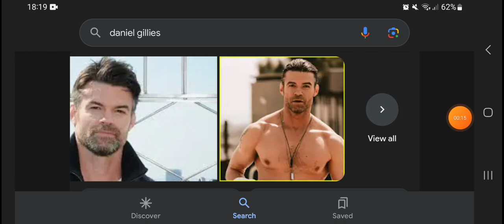Happy 48th Birthday Daniel Gillies